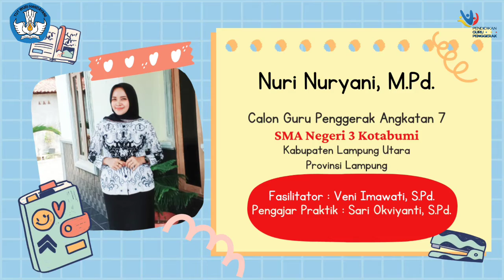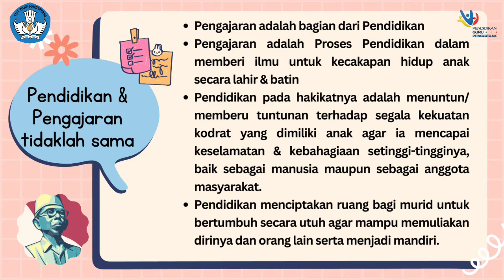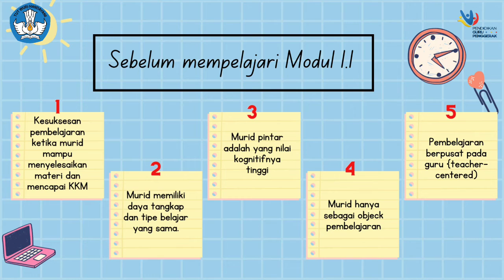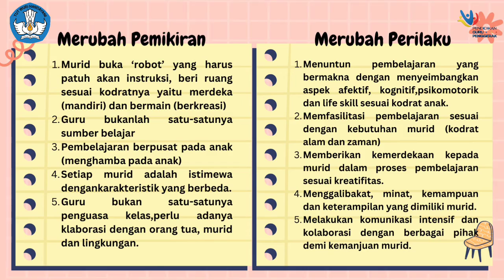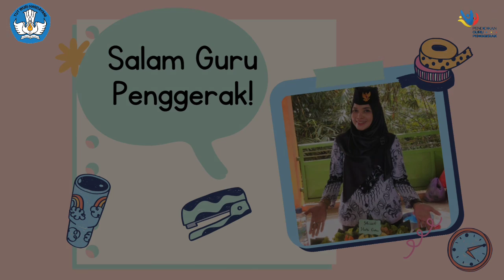Koneksi Antar Materi Modul 1.1 | Nuri Nuryani (CGP Angkatan 7 - SMAN 3 Kotabumi, Lampung Utara)